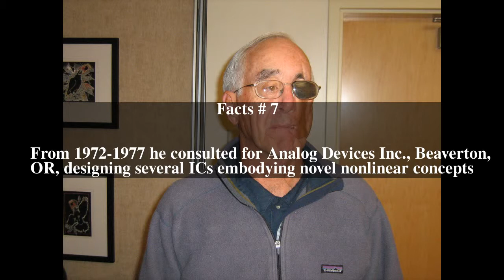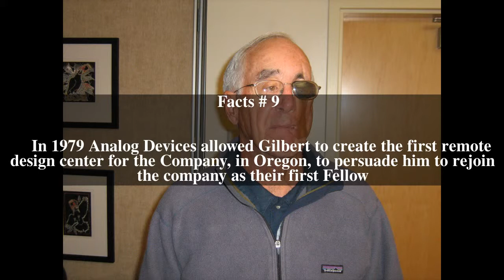Barrie Gilbert Top # 9 Facts